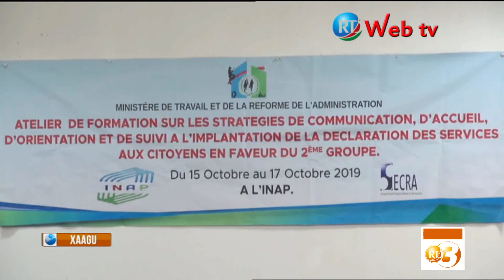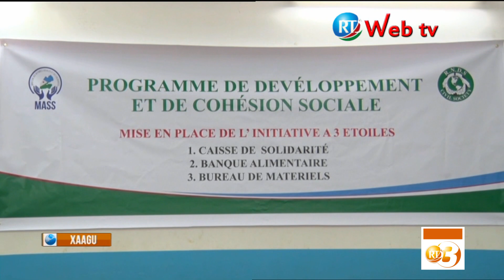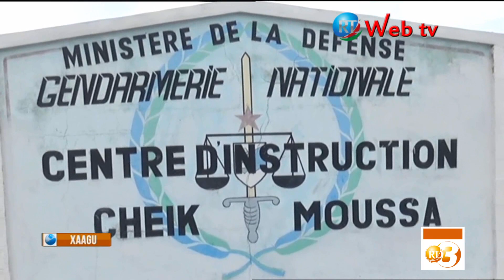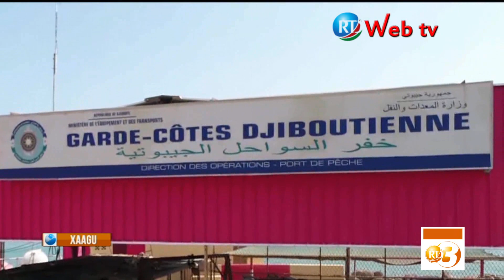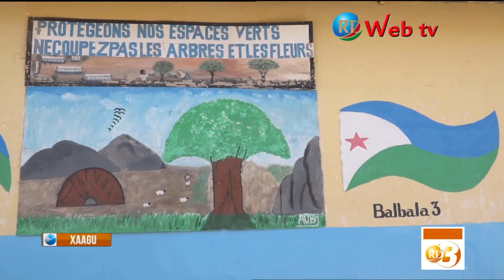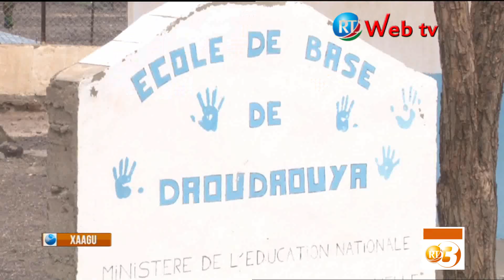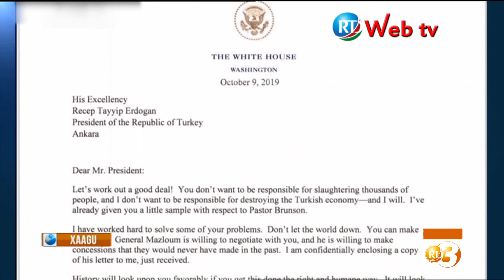RTD : Journal Afar du 18/10/2019